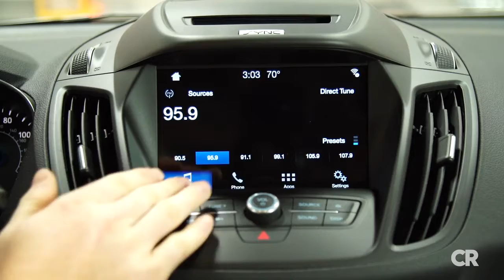2017 Most Reliable American Cars | Consumer Reports